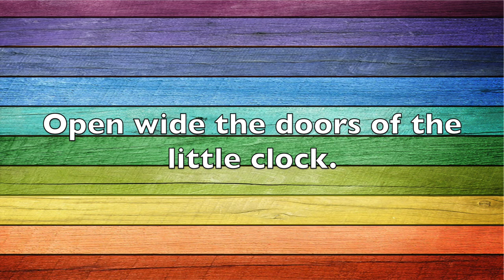Tick Tock | Lyric & Accompaniment